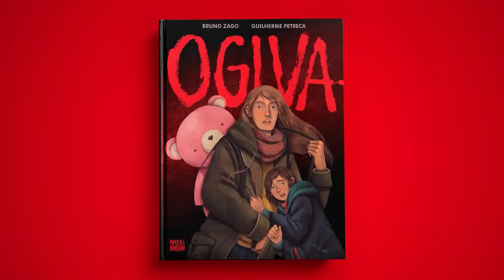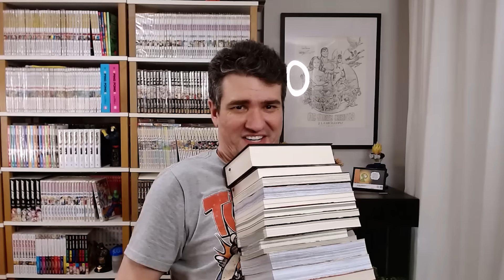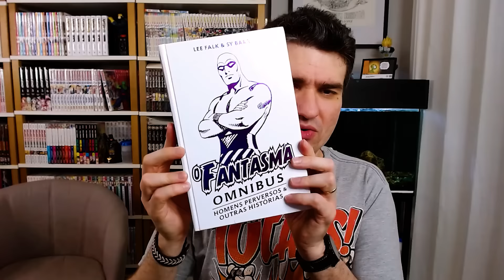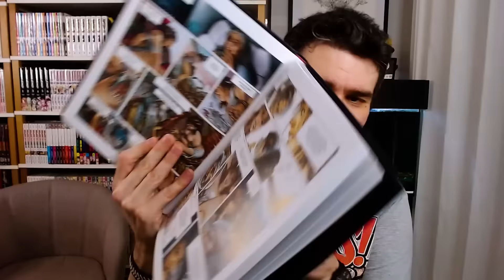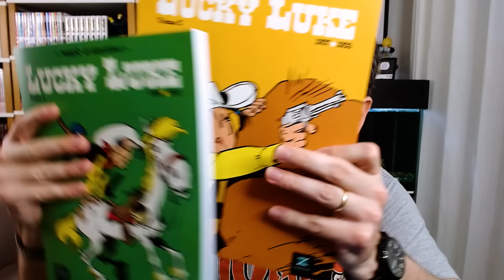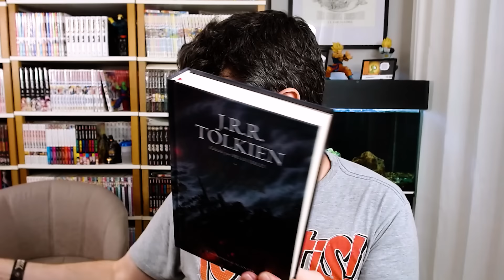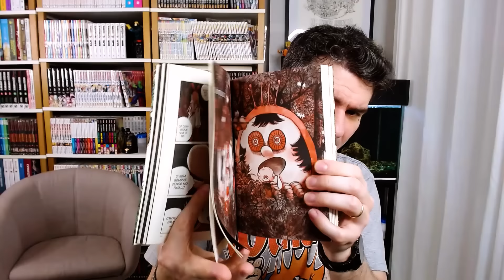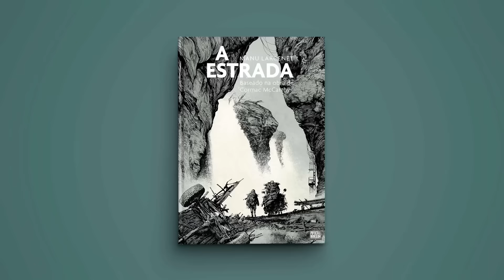MOSTRANDO UMA PILHA IMENSA DE QUADRINHOS E MANGÁS QUE COMPREI 💸 | Vog do PN 218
PRÉ-VENDAS DA EDITORA ROLANDO AGORA:
🎸🎼 FIRE volume 1
🎤🔥 FIRE vol. 2
🛤️ A ESTRADA

Fui na VI Feira do Livro da UNESP de 2024, aqui em São Paulo, e me empolguei tanto que acabei gastando MUITO MAIS do que eu previa com quadrinhos 😅. Como faz tempo que não tem vlog de aquisições aqui no canal, este vídeo vem com intuito de eu compartilhar tudo que adquiri.

LINKS DE ALGUNS DOS QUADRINHOS QUE MOSTREI, CASO TENHA INTERESSE:
⚡ OGIVA (Pipoca & Nanquim)
⚡ MUSHISHI (New Pop)
⚡ ASHITA NO JOE (New Pop)
⚡ HELLBOUND (New Pop)
⚡ FANTASMA OMNIBUS (Mythos)
⚡ ABE SAPIEN OMINUBUS (Mythos)
⚡ CONAN OMNIBUS (Mythos)
⚡ TEX GRAPHIC NOVEL (Mythos)
⚡ RÉQUIEM (Mythos)
⚡ PRAZER, STAN (Conrad)
⚡ SEGMENTOS (Comix Zone)
⚡ CYBERPUNK 2077 BLACKOUTS (Excelsior)
⚡ LUCKY LUKE (Zarabatana)
⚡ LUCKY LUKE (Trem Fantasma)
⚡ CRIMINAL (Mino)
⚡ INCÓGNITO (Mino)
⚡ GATOS DO LOUVRE (JBC)
⚡ ROHAN NO LOUVRE (Pipoca & Nanquim)
⚡ DECLÍNIO DE UM HOMEM (JBC)
⚡ BLACK PARADOX (JBC)
⚡ HEROES: (JBC)
⚡ DECADÊNCIA (JBC)
⚡ DEAD DEAD DEMON'S DEDE DEDE DESTRUCTION (JBC)
⚡ SHAMAN KING (JBC)
⚡ A QUEDA DE NUMENOR (Harper Collins)
⚡ CARTAS DE J.R.R. TOLKIEN (Harper Collins)

🚀 EDIÇÃO DO VÍDEO: João Alves (@johndalves)